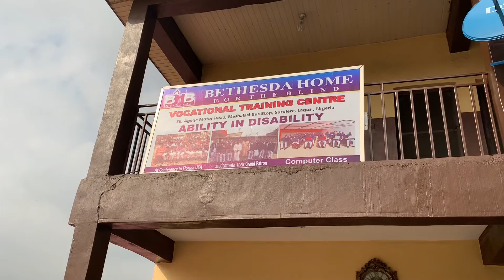“The funny wedding” by Bethesda students